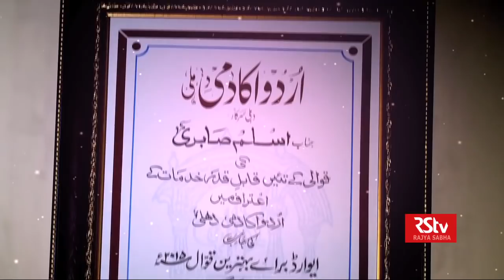Shakhsiyat with Ustad Aslam Sabri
In conversation with Qawwal, Ustad Aslam Sabri

Anchor: Samina Ali